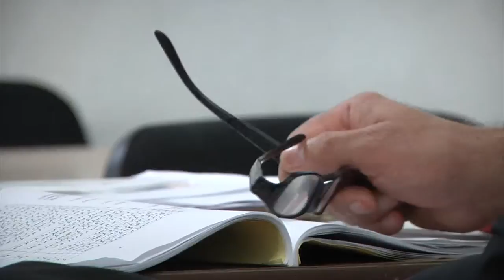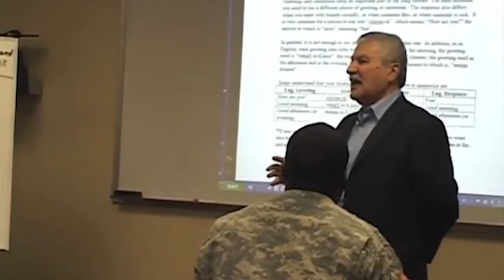Afghan Hands - Defense Language Institute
Kabul, Afghanistan -- Afghan Hands take part in Phase II of their language training January 30, 1013.  While Phase I took place in the United States at a Defense Language Institute location, Phase II takes place in Kabul, Afghanistan, as part of a week-long integration course in preparation for their missions (Produced by: Staff Sgt. Jayson Price, USMC).